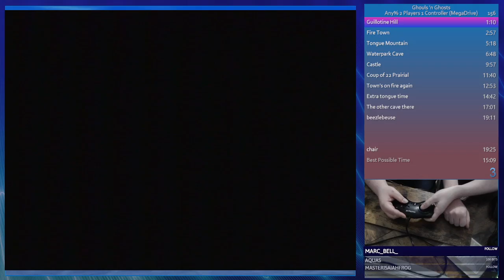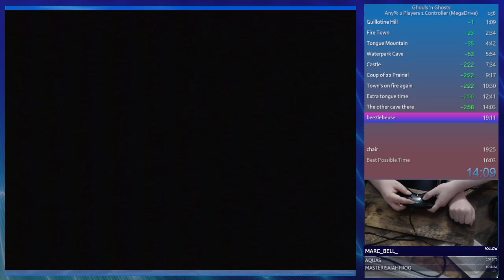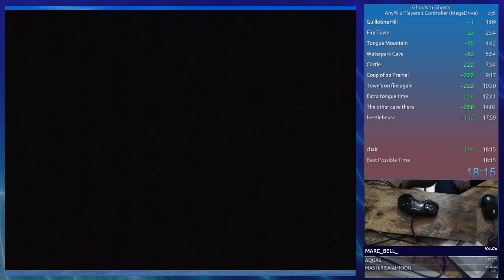Ghouls n Ghosts (2P1C w/Chubbus) 18:15 (WR 2/19/22)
All the default thumbnails are this position: first loop, second loop, and credits.
Other than that, yeah did it again. Practice for Zaxon's marathon on the weekend of 3/3